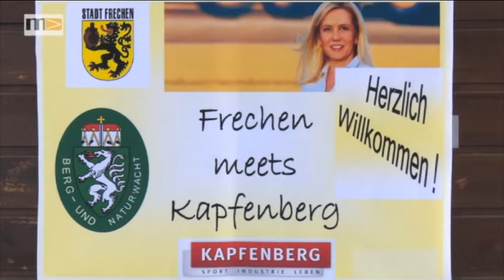MEMA TV - Mürztal Aktuell 24.08.2017